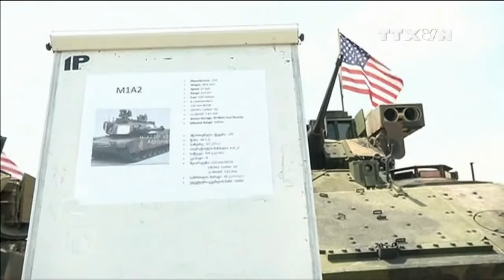Nga tuyên bố sẽ đáp trả sự "bành trướng" của NATO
Ngoại trưởng Nga Sergei Lavrov tuyên bố Nga không coi sự tồn tại của Tổ chức Hiệp ước Bắc Đại Tây Dương (NATO) là mối đe dọa, mà chính những hành động của liên minh quân sự này hiện nay là điều khiến Moskva quan ngại.

Theo Ngoại trưởng Lavrov, quan điểm của Nga về sự "bành trướng" của NATO và việc liên minh này phát triển cái gọi là "chương trình đối tác" bằng cách triển khai cơ sở hạ tầng quân sự tại các quốc gia giáp giới với Nga và tiến hành các cuộc tập trận, là không thay đổi.

Ông tái khẳng định một trong những mối đe dọa chính đối với an ninh Nga là việc NATO tiếp tục mở rộng về phía Đông./.